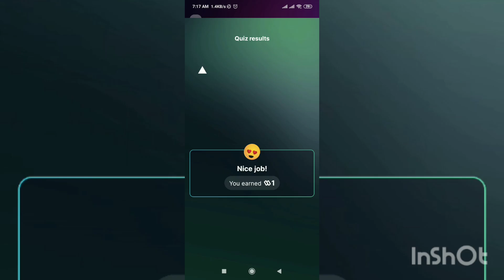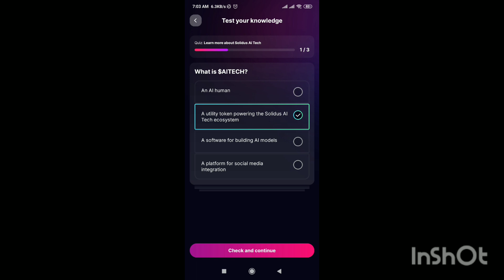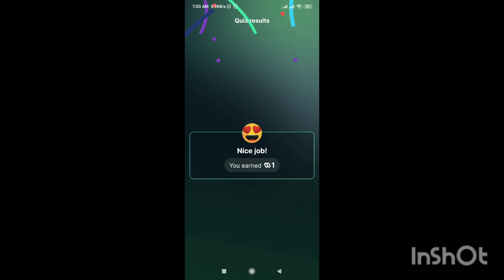हिडेर पैसा video crypto learn more about solidus sweatcoin quiz answers